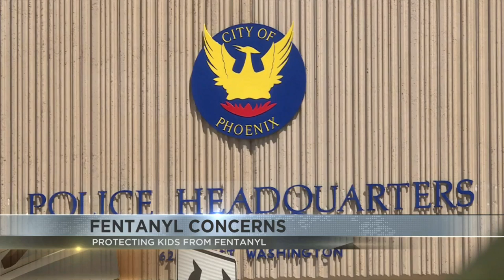Fentanyl continues to plague Arizona